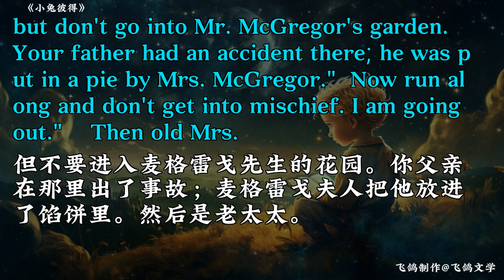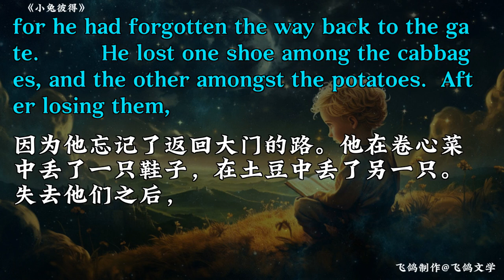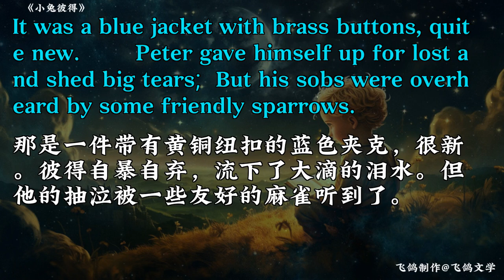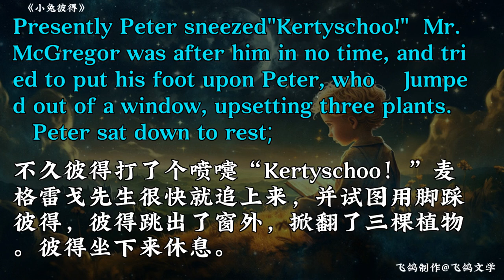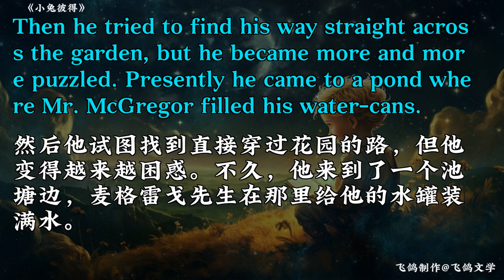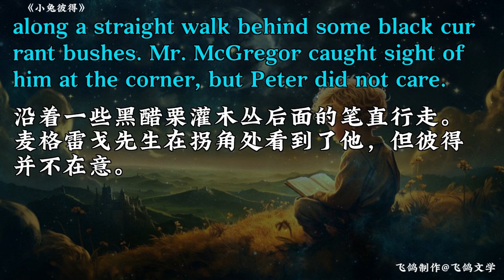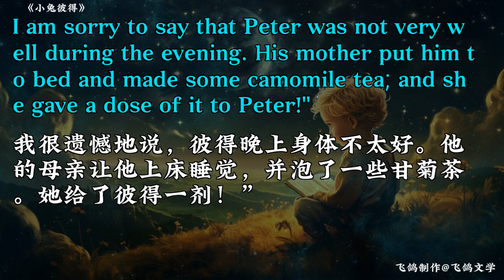Learn From The Original Story Of Peter Rabbit 小兔彼得-原著学习